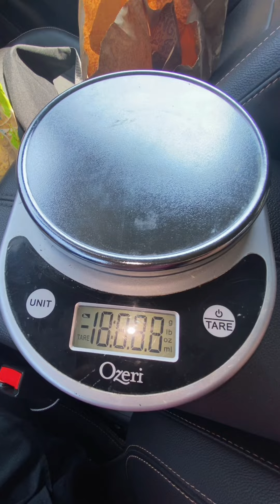Chipotle vs Taco Bell 🌯